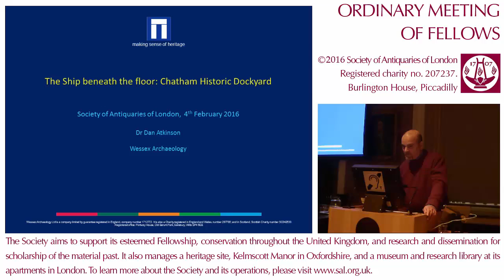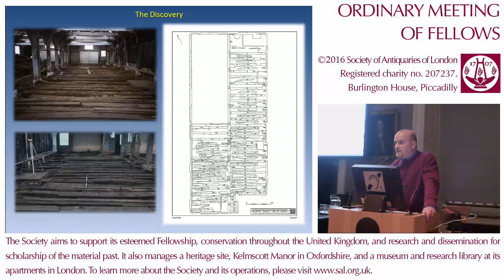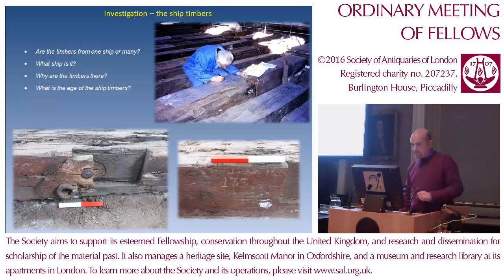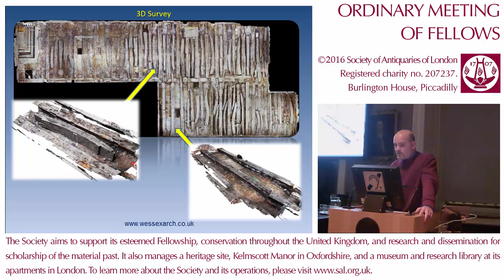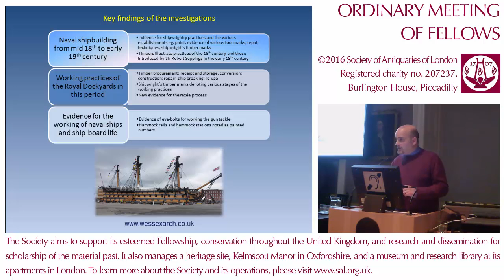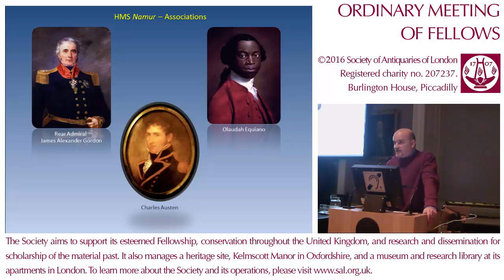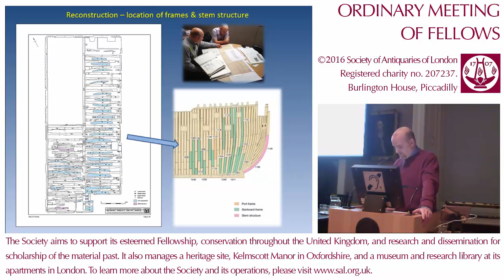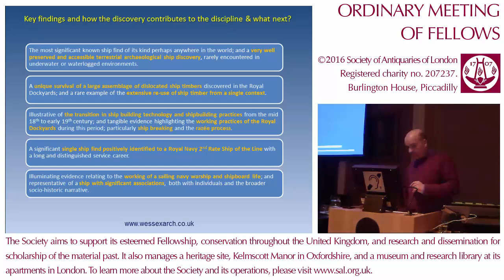4 February 2016: SAL OM, Dan Atkinson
4 February 2016. 'The Ship Beneath the Floor: Chatham Historic Dockyard', Dan Atkinson.